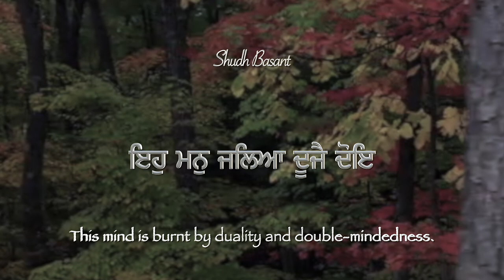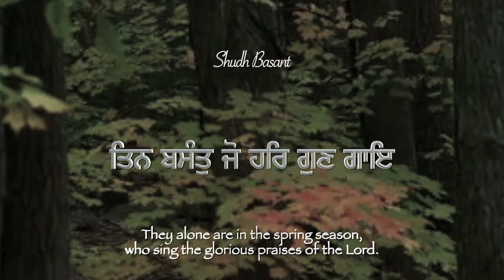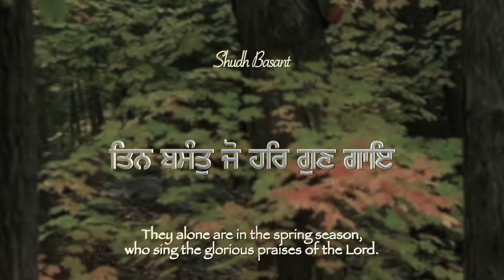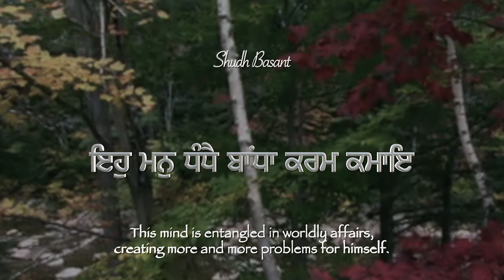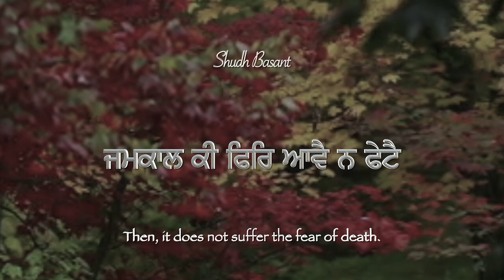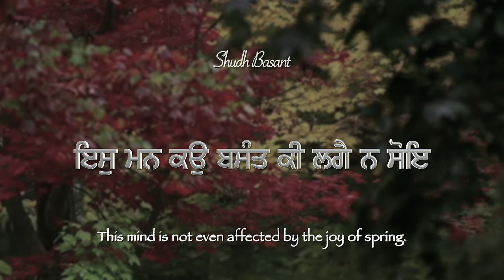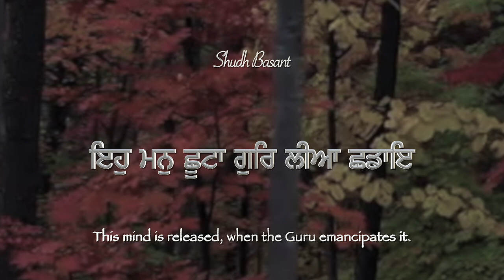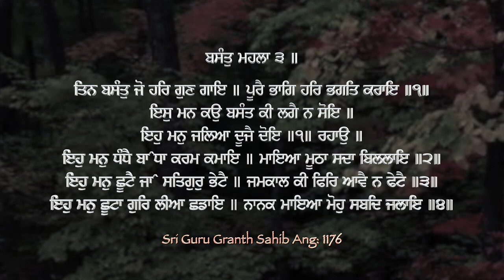Iss Man Ko Basant Kee Lagai Na Soae ~ Shudh Basant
ਇਸੁ ਮਨ ਕਉ ਬਸੰਤ ਕੀ ਲਗੈ ਨ ਸੋਇ .. ਸ਼ੁਧ ਬਸੰਤ
इस मन को बसंत की लगे न सोऐ  .. राग शुद बसंत

They alone are in the spring season, who sing the glorious praises of the Lord. And they become destined to worship the Lord with devotion.
They come to worship the Lord with devotion, through their destiny.
This mind is not even affected by the joy of spring.
This mind is burnt by duality and double-mindedness.
This mind is entangled in worldly affairs, creating more and more problems for himself.
Enchanted by maya, it cries out in suffering forever.
This mind is released, only when it meets the True Guru. Then, it does not suffer the fear of death.
This mind is released, when the Guru emancipates it.
O Nanak, attachment to maya is burnt away through the Word of the Shabad.